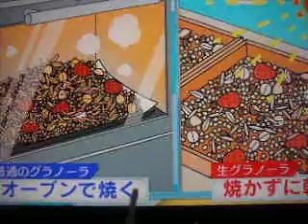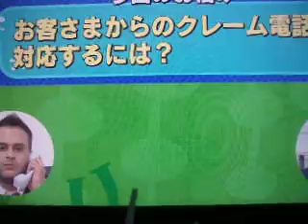GEDC4899 2015.07.29 池袋BECKER'S ariv mathmatics TV